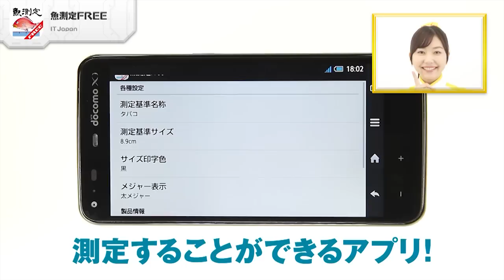メジャーなしでサイズ測定！ 魚測定FREE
「魚測定FREE」ITJapan

「魚測定FREE」は、釣ったお魚のサイズを、メジャーがなくてもスマホだけで測定することができるアプリなので、あります！サイズが分かっている比較用の小物と一緒にお魚を撮影をして、それぞれの両端に測定線を合わせると、サイズが表示されます！複数のお魚を同時に測定することができます。さらに、保存した画像をLINEやFacebookなどで共有することも可能です！「魚測定FREE」は、タバコやペットボトルなど、身近な小物を何でも測定に使える！いつでもどこでも、物の長さを測れる便利ツールなので、あります！